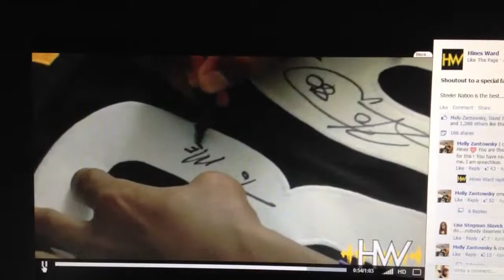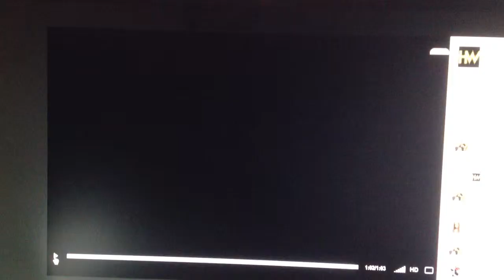Hines ward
Hines signing a jersey for Melly